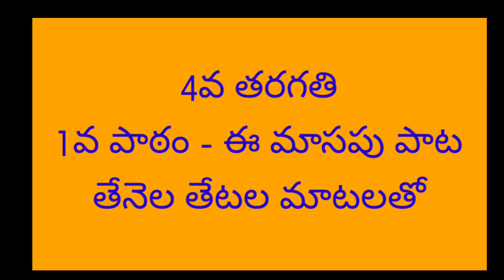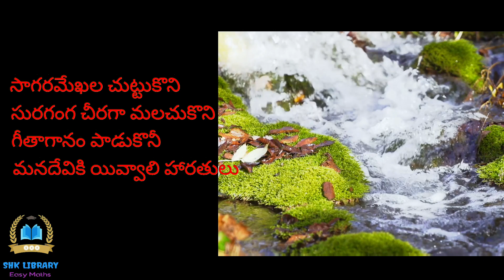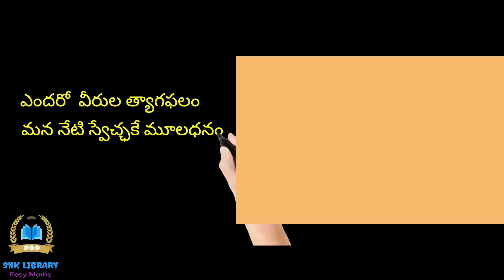తేనెల తేటల మాటలతో ౹౹ 4వ తరగతి ౹౹ 1వ మాసపు పాట ॥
watch for vedic mathematics
part 1🌟🌟🌟🌟🌟🌟🌟🌟VEDIC MATHEMATICS